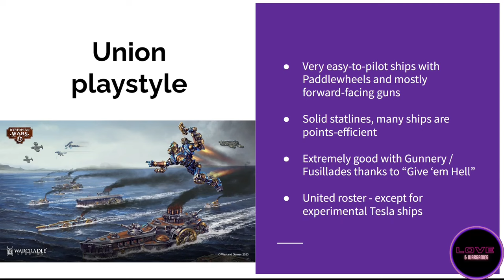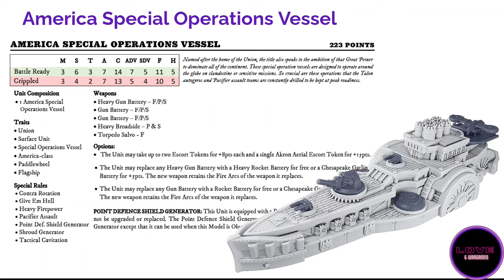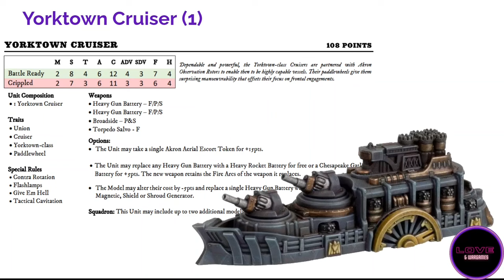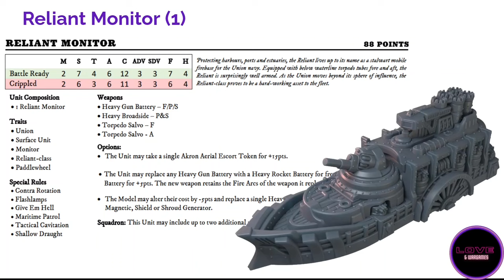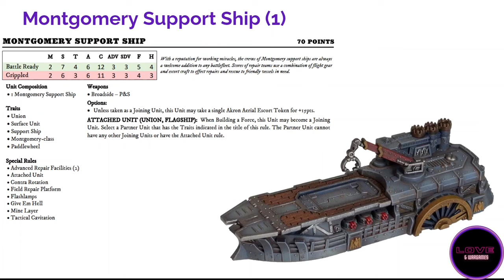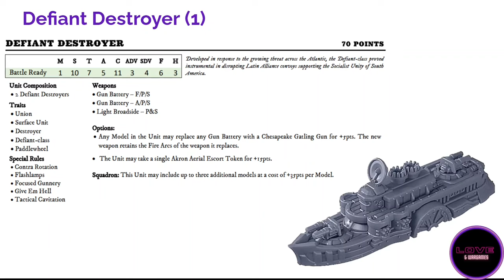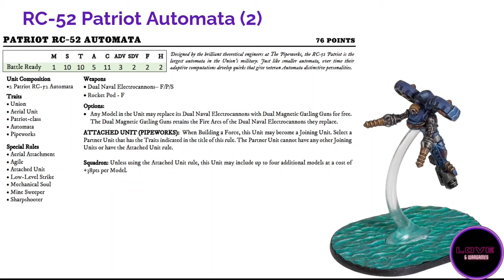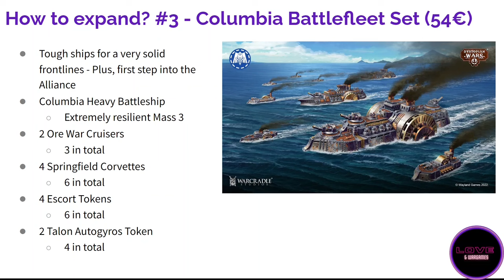Dystopian Wars - What to build with the Independence Battlefleet Set?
Welcome to Love & Wargames, the channel dedicated to spreading the love (of wargames) around the world!

If you want to buy this Independence Battlefleet Set, you can get it 10% cheaper and it'll also help the channel in the process!
Remember to select Love & Wargames as the channel you'd like to support when making your purchase :-)

00:00:00 Introduction & Union Playstyle
00:03:12 Content of the Independence Battlefleet Set
00:00:04:18 Independence Battlecruiser (Mass 3)
00:07:08 Liberty Battlecarrier (Mass 3)
00:10:07 America Spec-Ops Vessel (Mass 3)
00:15:24 Frontier Platform Transport (Mass 3)
00:17:56 Farpoint Bunker Platform (Mass 2)
00:19:39 Yorktown Cruiser (Mass 2)
00:22:18 Lexington Heavy Cruiser (Mass 2)
00:24:14 The Dead Presidents (Mass 2)
00:30:19 Intrepid Light Cruiser (Mass 2)
00:31:31 Reliant Monitor (Mass 2)
00:34:08 Gettysburg Heavy Monitor (Mass 2)
00:36:04 Saratoga Littoral Cruiser (Mass 2)
00:38:14 Sumter Landing Ship (Mass 2)
00:40:08 Providence Merchantman
00:41:48 Roanoke Support Carrier (Mass 2)
00:44:45 Discovery Arc Cruiser (Mass 2)
00:47:00 Montgomery Support Ship (Mass 2)
00:48:12 California Supply Ship (Mass 2)
00:49:56 Washington Missile Cruiser (Mass 2)
00:51:45 Springfield Corvette (Mass 1)
00:55:26 Farragut Frigate (Mass 1)
00:57:03 Defiant Destroyer (Mass 1)
01:00:12 Valiant Fast Destroyer (Mass 1)
01:01:50 Cheyenne Hunter Submarine (Mass 1)
01:04:48 Akron Sentry Rotor (Mass 1)
01:08:24 Patriot RC-52 Automata (Mass 1)
01:13:03 John Henry Vitruvian Colossus (Mass 2)
01:17:52 How to expand #1 - Union Starter Set
01:19:13 How to expand #2 - Enterprise BattlefleetSet
01:20:18 How to expand #3 - Columbia Battlefleet Set
01:21:38 Conclusion

This video was made for newer players wondering how to build their first boxes of Dystopian Wars. The game can be quite daunting, and you won't know what is good until you play a few games yourself. So how to know what configuration you should build your ships as?

Here's a few tips about how to build the Independence Battlefleet Set, the latest box for the Union, with the amazing-looking America Spec-Ops Vessel and its variants, as well as the first introduction of the airborne John Henry Colossus. You'll get one of each Union sprue in existence, minus the newest Zeppelins, so this video will basically be a Union OrBat review!
Get some tea, start your painting or cleaning session going, and let's go, this'll be a long one!

To learn more about the game, its backstory, and get a look at the free rules, go here :

If you'd like to join the community, here is the Facebook group where you'll see a lot of people sharing their fleets, some written BattleReports, and just an all-round nice community to hang out with :

Here's a tip for starting the game : A brand new starter set was released this october 2023 :

In the meantime, keep spreading the love. Bisous.